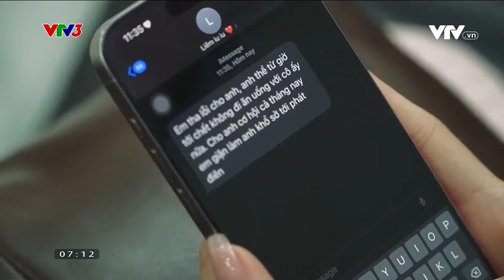Cô gái lướt mạng quá 180 phút/ngày và cái kết | Sống chậm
Đôi khi mỗi con người chúng ta cũng cần phải biết chọn lọc những thông tin mà mình thu nhận được để có được những lựa chọn đúng đắn!

Xem thêm các chương trình đặc sắc của VTV3 tại:
Fanpage: